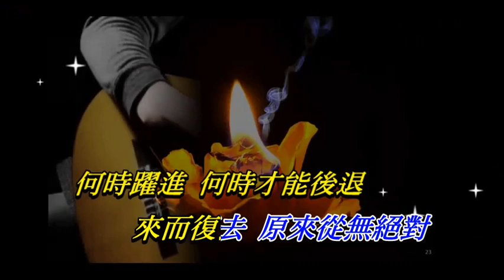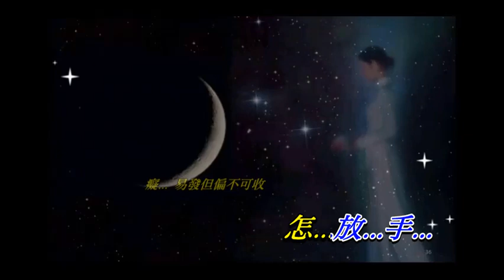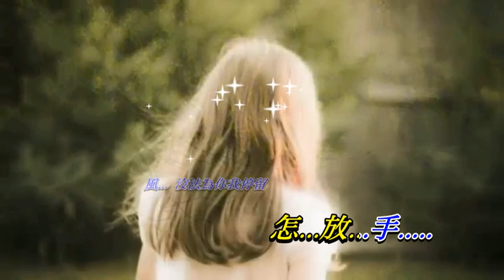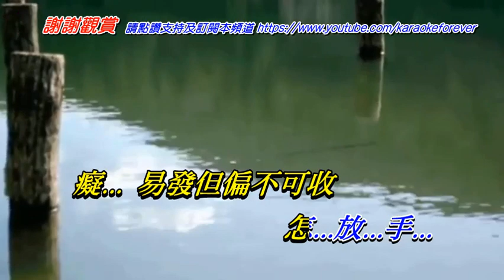風笑痴 周華健〈歌手演唱版〉